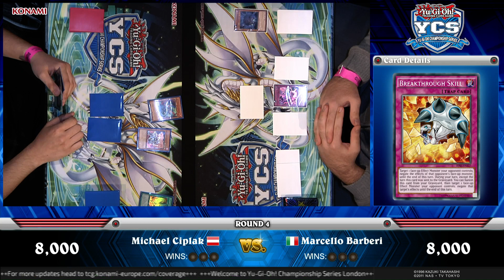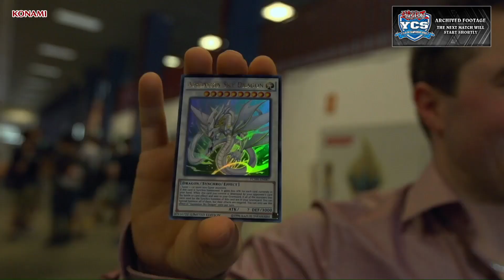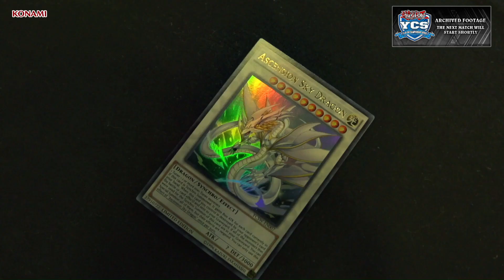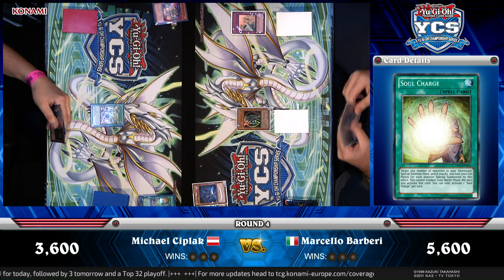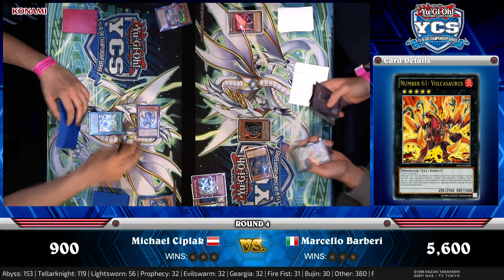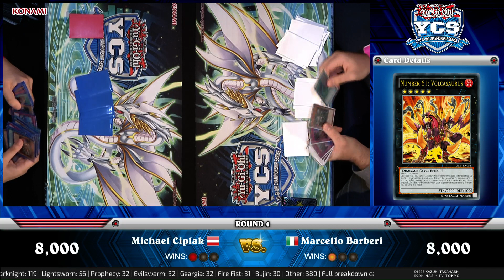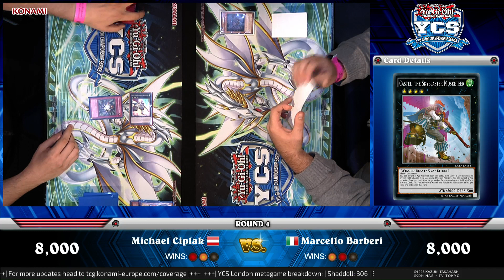YCS London: Round 4 Feature Match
Footage recorded from Yu-Gi-Oh! Championship Series London, held on October 25/26, 2014.
Round 1 Feature Match:  Michael Cipalz (/) vs. Marcello Barberi (/)